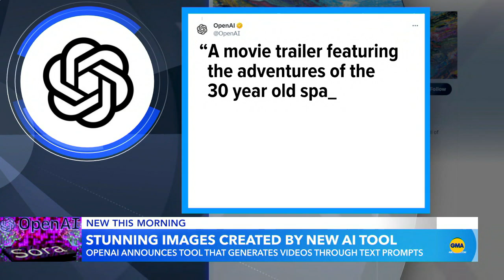OpenAI announces text to video called 'Sora'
ABC News' Zohreen Shah explains what this new leap in AI technology means and what the potential dangers are.